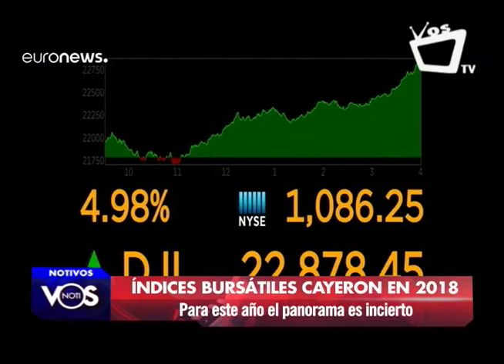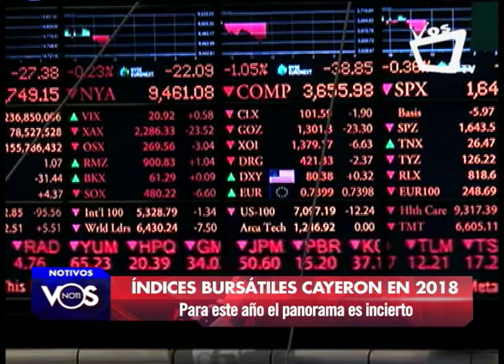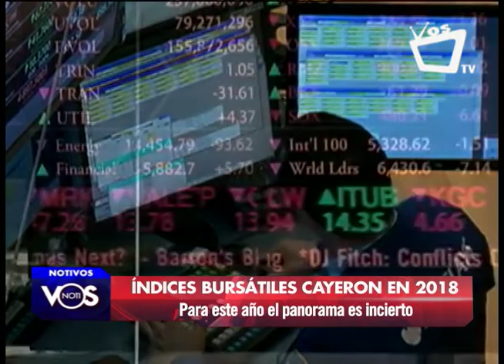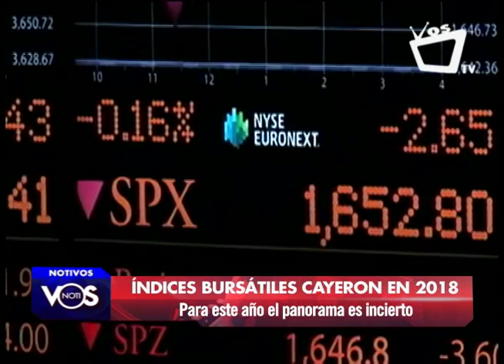Mercado bursátil cierra 2018 a la baja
Este año, según Eduardo Acevedo, especialista en mercados bursátiles, será de muchos riesgos y ganancias para quienes deseen apostar a las bolsa de valores del mercado internacional. Conoce más detalles en la siguiente entrevista: